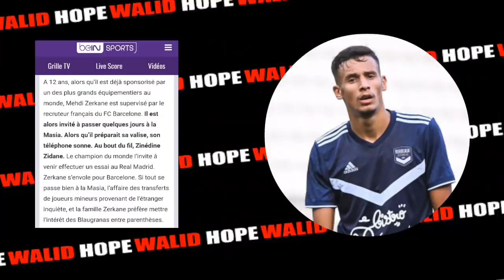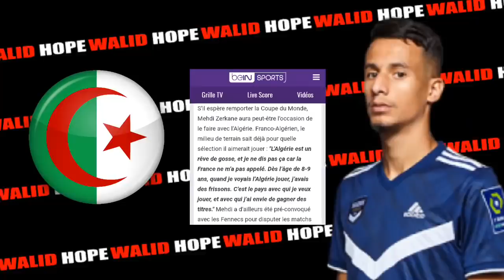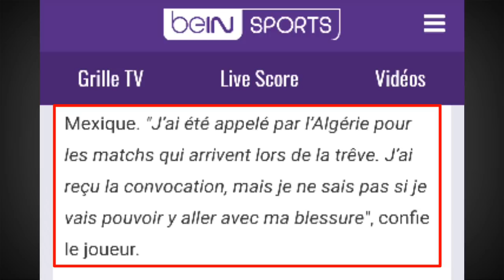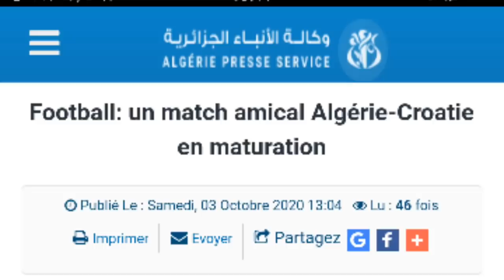رسميا جمال بلماضي يستدعي بديل حسام عوار المثالي | بن رحمة يصعب الأمور | جديد قائمة بلماضي